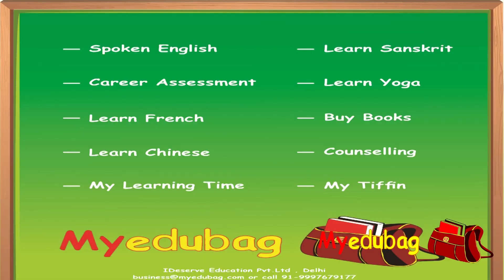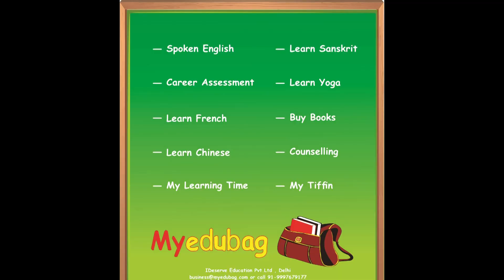Myedubag in Gargi Girls' School, Meerut with Managing Trustee Mr.D.K.Garg.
Most of the people only talk about girl education but there are very few people who actually take initiative to empower girls.
Mr.D.K. Garg is in school education from last 3 decades and he had set up Gargi Girls' School in the year 2008,located in the heart of Meerut (Uttar Pradesh)
Dr.Anupma Saxena is the renowned academician and the Principal of the school who has successfully developed this school as an educational landmark of the city.